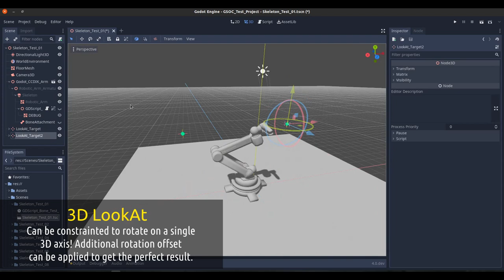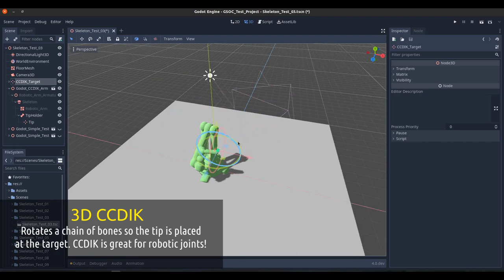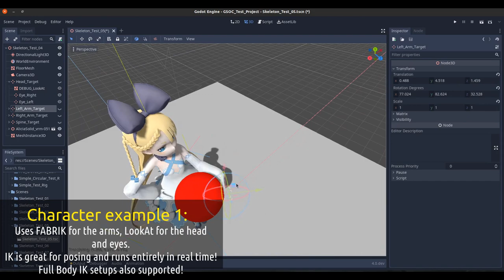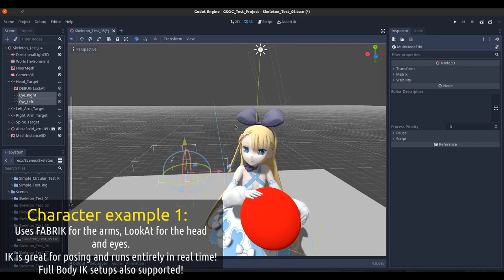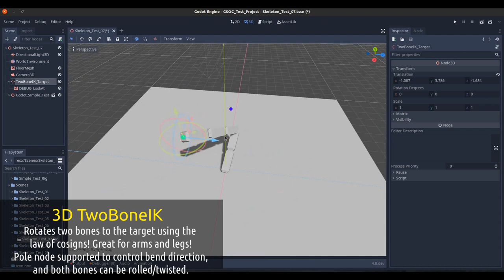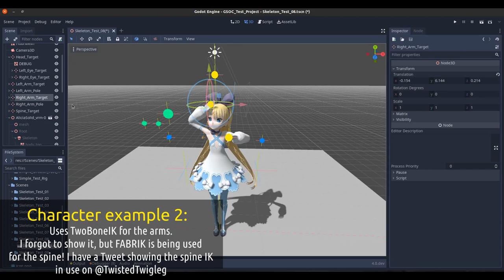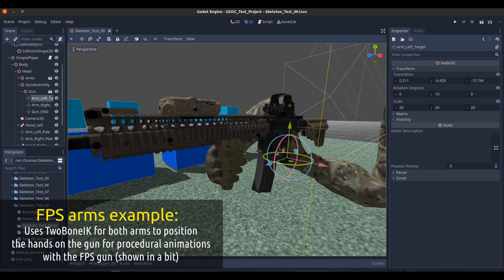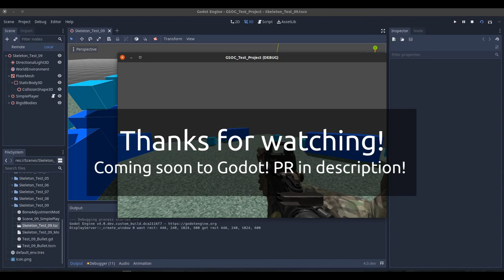GSoC 2020 3D Showcase Video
I wanted to make a video showcasing the work I have done over this summer as part of the Google Summer of Code 2020. This summer I have been working on enhancing Godot's Inverse Kinematics (IK) capabilities, adding new IK solvers, and making it easier for all Godot developers to utilize IK in their projects.
I am extremely grateful to Google, Godot, and the Godot community for the opportunity to work on the changes seen in this video over the summer!

You can find the pull request containing the changes shown in this video

You can find the showcase video for the 2D work I've done as part of the GSoC 2020 right